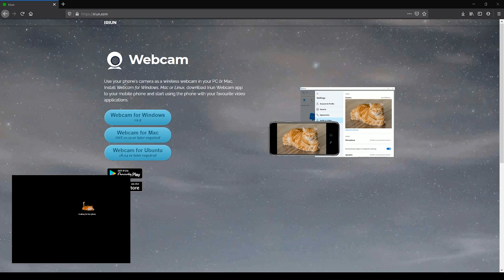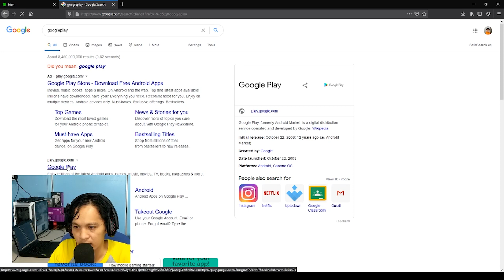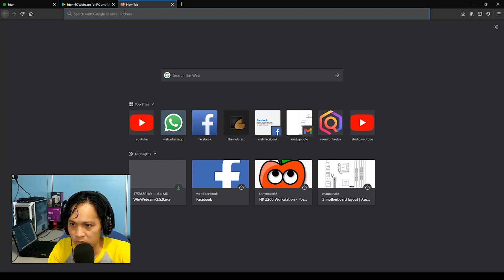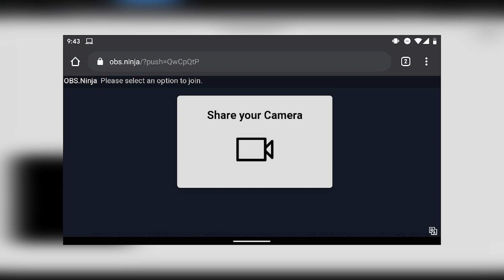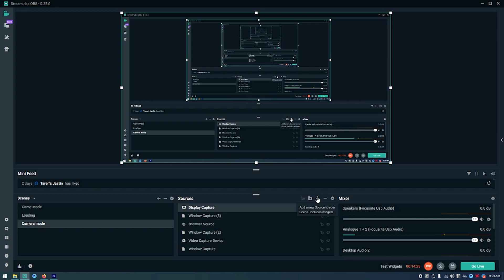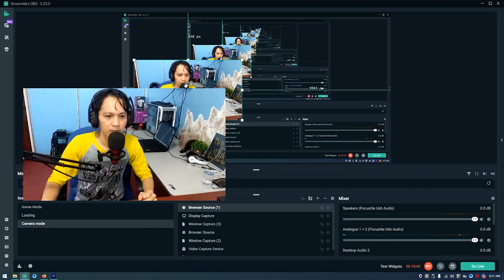Smartphone Sebagai Webcam | OBS STREAMLAB Studio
Gunakan apa yang anda ada! Recycle is better and cost efficient!
Saya gunakan Google Pixel 2 second hand untuk tutorial ini dengan menggunakan Iriun webcam dan OBS Ninja

Link